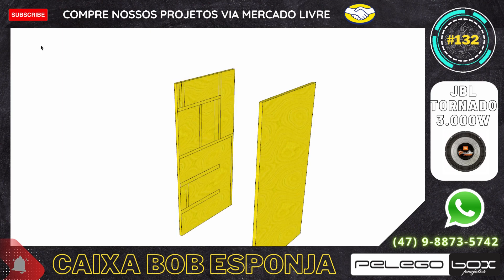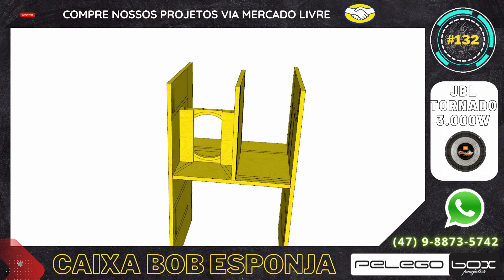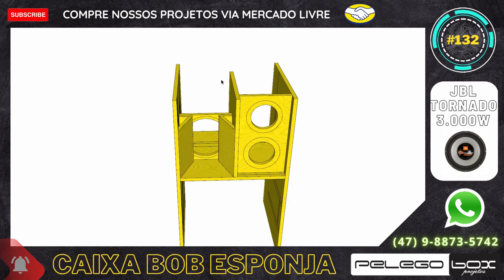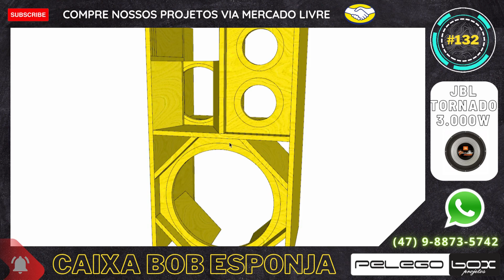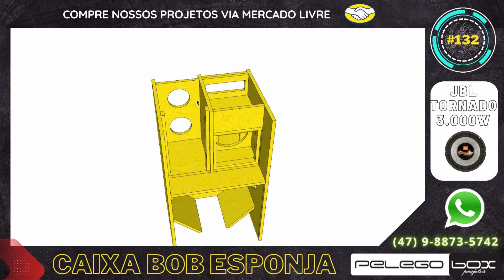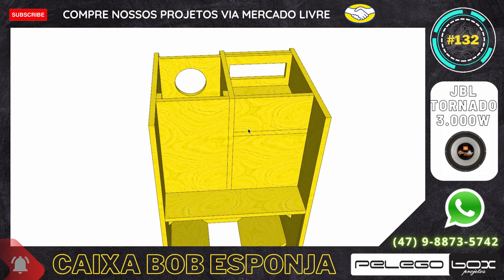#132 PROJETO 3D PARA FABRICAÇÃO DE CAIXA DE SOM BOB ESPONJA 1 X 15" JBL TORNADO 3.000W PELEGO BOX